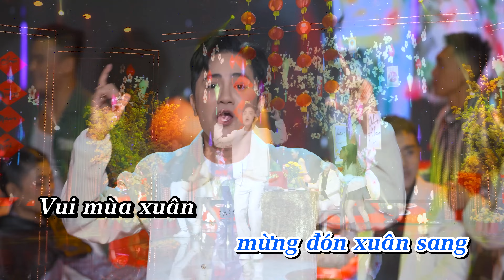KARAOKE Xuân Họp Mặt | Khưu Huy Vũ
🎵 Kênh Youtube chính thức của Khưu Huy Vũ
🎵 Kênh Khưu Huy Vũ Official là kênh độc quyền phát hành những ca khúc và Karaoke mới nhất của ca sĩ Khưu Huy Vũ ..)) Theo dõi kênh để được thông báo khi có sản phẩm mới nha các bạn

🔊🔊🔊Lưu ý : tất cả sản phẩm video của Khưu Huy Vũ được up độc quyền từ kênh Khưu Huy Vũ Official và kênh của Pops Worldwide ..)) Không chấp nhận sang nhượng bản quyền và các trang khác Up từ Video và Audio. Ban quản trị Pops Worldwide sẽ gắn cờ nếu các trang vi phạm bản quyền mọi sản phẩm của Khưu Huy Vũ